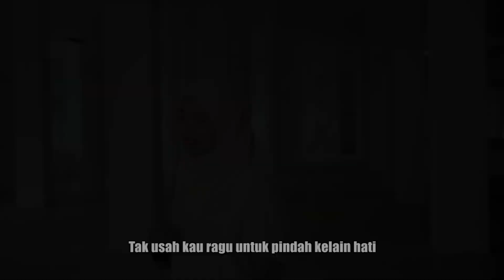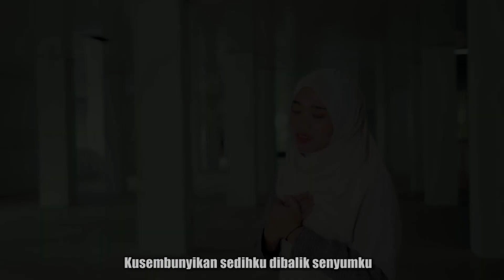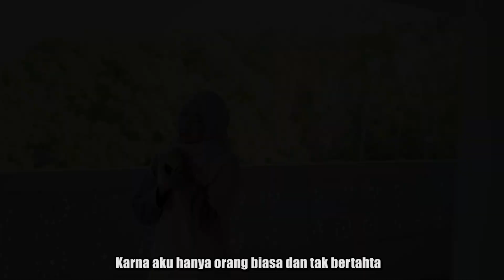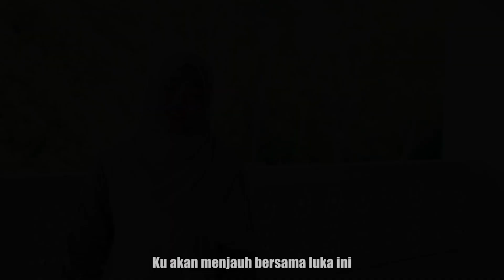Rheka Restu - Bahagiamu Air Mataku ( official music video )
Title : Bahagiamu air mataku
Artist : Rheka restu
Cipt : Poer ms & Aji dynasty
Music Arranger : Vandy satria
Mixing & Mastering : Vandy satria
Video : Ibel santano
Produser : Poer ms
Produksi : PN musik indonesia